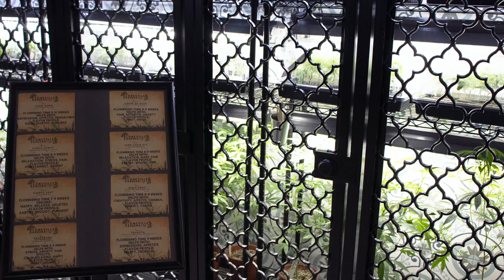Cannabis Dispensary Near LA CA | Pickup & Delivery | iLyfted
We strive to provide our customers with a unique cannabis shopping experience whenever they step into our North Hollywood shop or opt for delivery. All of our budtenders are extremely knowledgeable on each of the products we carry in our store, and can recommend the best products for your individual preferences.